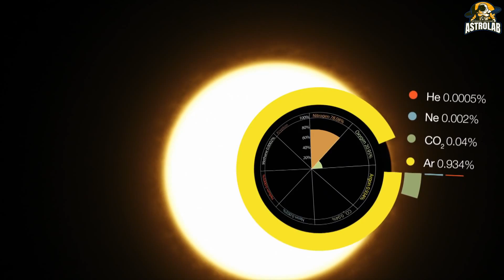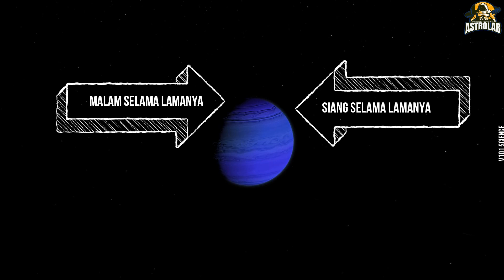Angin Kencang Paling Ganas dan Mengerikan Blue Marble Planet I 5 Fakta Menarik Planet HD 189733B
Astro Lab membawa anda angin kencang paling ganas dan mengerikan Eksoplanet yang terletak di buruj vulpecula 63 tahun cahaya dari bumi.Eksoplanet ini merupakan 'Hot Jupiter' atau Planet Gas Panas Biru ini pertama kali dijumpai pada tahun 2005 menerusi Teleskop Spitzer dan Teleskop Angkasa Hubble.Saintis mendapati Planet ini mempunyai atmosfera yang besar dan memiliki warna biru.Ia terkunci tetap pada hos bintangnya dan mempunyai hujan unik tetapi pembunuh ! Planet ini menghujankan kaca lebur secara sisi dengan kadar paling laju setakat ini di Galaksi Bima Sakti.

On Subtitle anda untuk Bahasa Melayu dan Bahasa Inggeris.